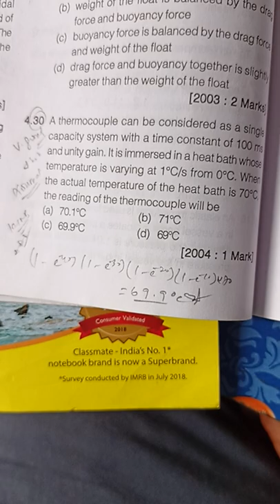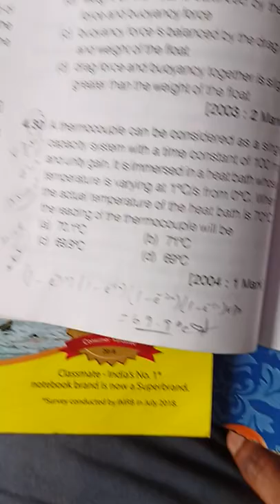Thermocouple Question Gate IN